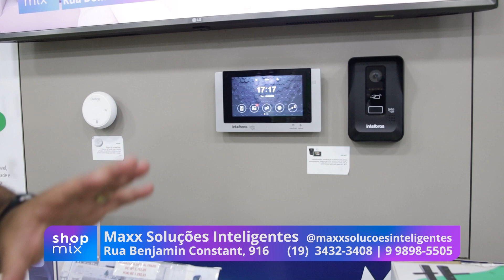Maxx Soluções Inteligentes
No vídeo de hoje com a Maxx Soluções Inteligentes vamos falar sobre o famoso vídeo porteiro! Trazendo mais segurança e tecnologia para a sua casa!

Confira o vídeo para saber mais!